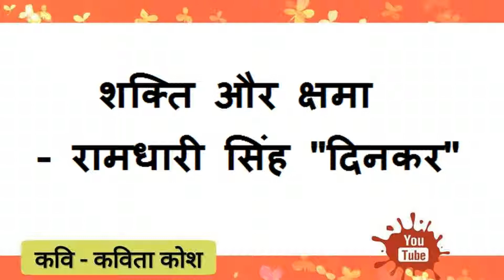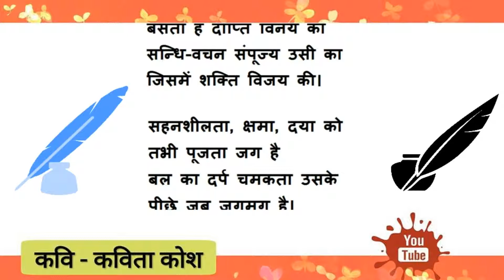Hindi Kavita - शक्ति और क्षमा - रामधारी सिंह "दिनकर" | Shakti Aur Chhama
क्षमा, दया, तप, त्याग, मनोबल
सबका लिया सहारा
पर नर व्याघ्र सुयोधन तुमसे
कहो, कहाँ, कब हारा?

क्षमाशील हो रिपु-समक्ष
तुम हुये विनत जितना ही
दुष्ट कौरवों ने तुमको
कायर समझा उतना ही।

अत्याचार सहन करने का
कुफल यही होता है
पौरुष का आतंक मनुज
कोमल होकर खोता है।

क्षमा शोभती उस भुजंग को
जिसके पास गरल हो
उसको क्या जो दंतहीन
विषरहित, विनीत, सरल हो।

तीन दिवस तक पंथ मांगते
रघुपति सिन्धु किनारे,
बैठे पढ़ते रहे छन्द
अनुनय के प्यारे-प्यारे।

उत्तर में जब एक नाद भी
उठा नहीं सागर से
उठी अधीर धधक पौरुष की
आग राम के शर से।

सिन्धु देह धर त्राहि-त्राहि
करता आ गिरा शरण में
चरण पूज दासता ग्रहण की
बँधा मूढ़ बन्धन में।

सच पूछो, तो शर में ही
बसती है दीप्ति विनय की
सन्धि-वचन संपूज्य उसी का
जिसमें शक्ति विजय की।

सहनशीलता, क्षमा, दया को
तभी पूजता जग है
बल का दर्प चमकता उसके
पीछे जब जगमग है।